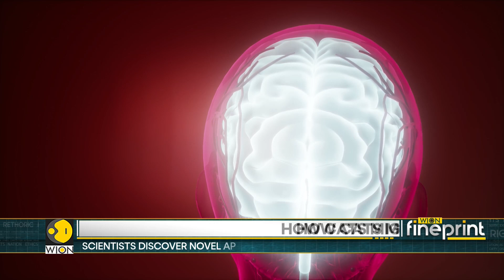Cat litter bugs may treat Alzheimer's & Parkinson's | WION Fineprint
A parasite found in soiled cat litter could be a future treatment for neurological disorders such as Alzheimer’s and Parkinsons, according to scientists. Watch in for more details!